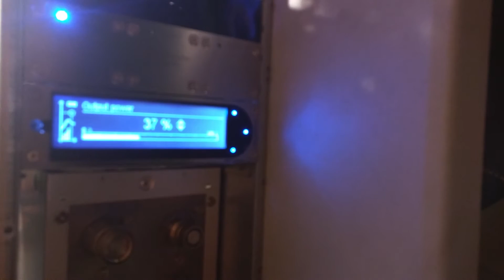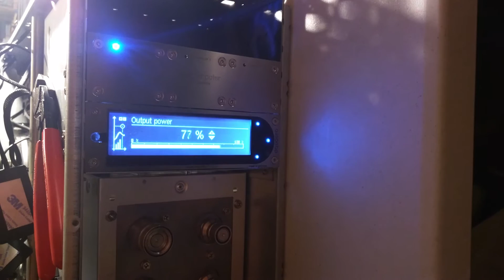Water cooler fan sound test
In this video I give a short demo of what a programmable fan controller is worth with appropriate fans. Both sets of fans are rated at 100cfm per fan. Both fan types are out of production, so I won't bother listing their models. The old cooler has 8 non-pwm fans. The new cooler has 16 pwm fans being controlled by an aquaero 6 xt.